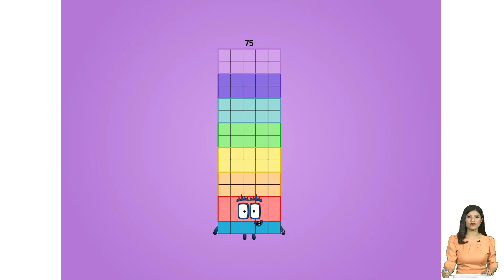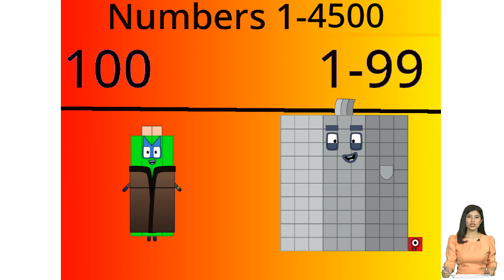Numberblocks -1 - 1,000,000,000 | Learn to Count & Basic Math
About Numberblocks

If you have a great sense of humour, this is the right channel for you.